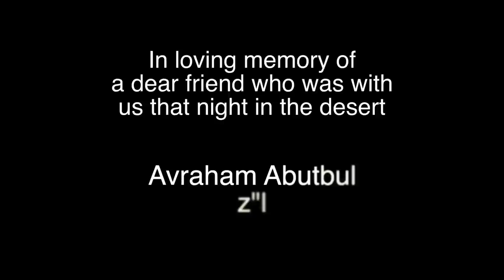Naftali Kalfa ft Shlomo Katz - Ana Hashem 'נפתלי כלפה ושלמה כ"ץ - אנא ה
Follow on Twitter @NaftaliNickKalf
Composed by Naftali Kalfa
Produced & Arranged by Shlomo Katz
Recorded, Mixed & Mastered - by Amit Golan at Supersonic Studios, Jerusalem.
Video clip is produced by Ora-le-Nehora Productions
Director/DP - Eldad Appel Eilat
Editor - Yoav Landau

מילים: מקורות
לחן: נפתלי כלפה
עיבוד והפקה מוזיקלית: שלמה כ"ץ
יח"צ והפקה: שלומי כהן
PR Shlomi Cohen

‫אנא ה' הושיעה נא‬
‫אנא ה' הצליחה נא‬
Please God, Save us! Please God, help us succeed!

Vocals - Naftali Kalfa
Vocals & Acoustic Guitar - Shlomo Katz
Electric Guitar - Shlomi Cohen
Drums - Elie Farkas
Bass - Koby Klar
Keyboard - Achiya Asher
Percussion - Asaf Zamir
Quartet Orchestration - Arye Volinez